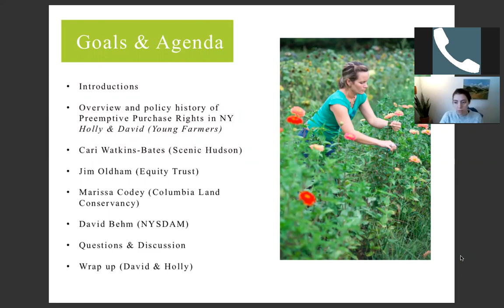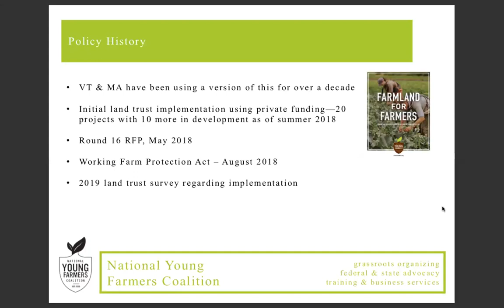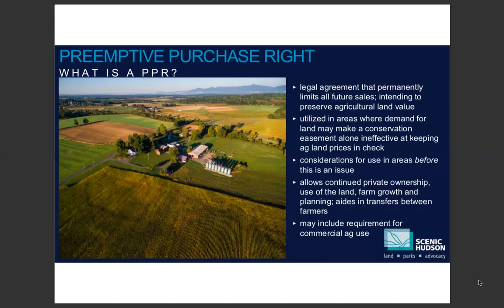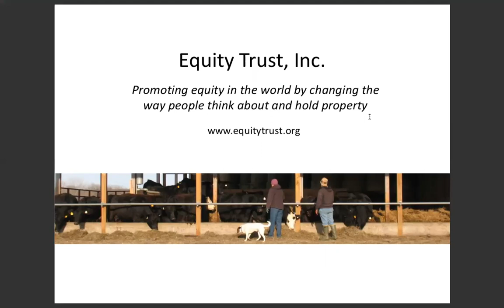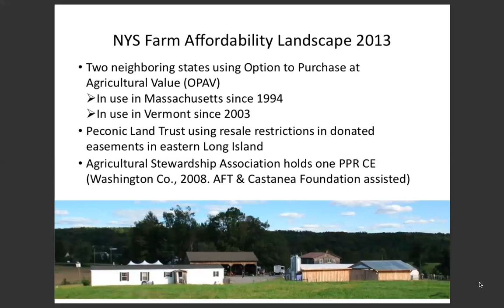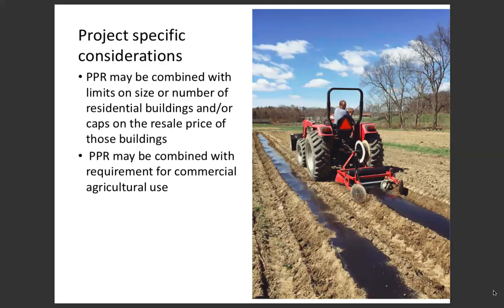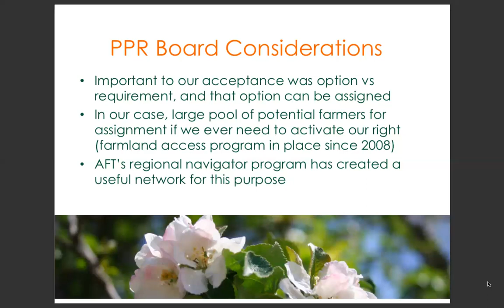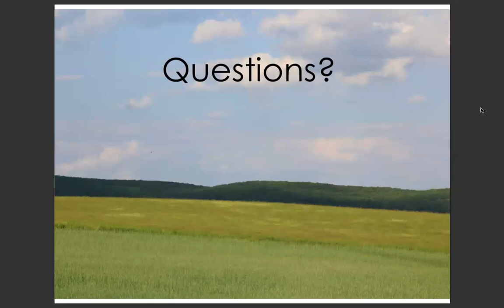Preemptive Purchase Rights Webinar for NY Land Trusts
November 19, 2019 webinar on preemptive purchase rights (PPR) for New York land trusts hosted by the National Young Farmers Coalition and partners.